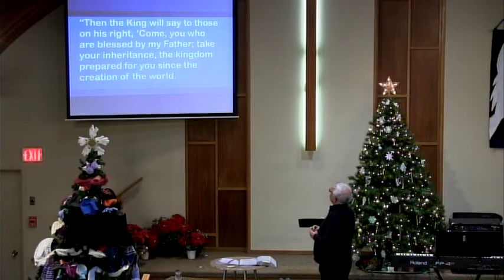Sunday January 5, 2020 Cuba update Brett Passmore